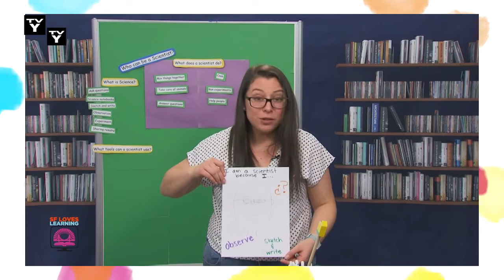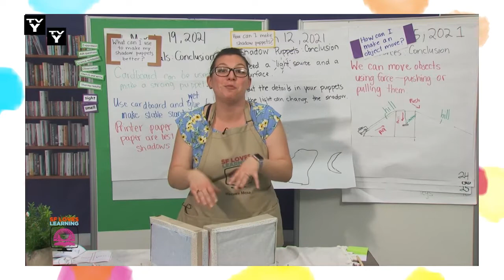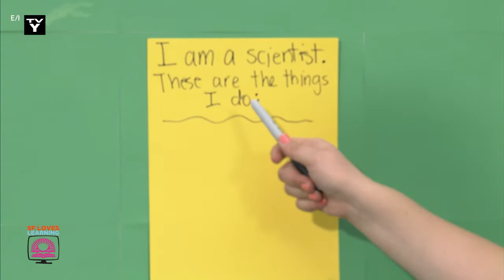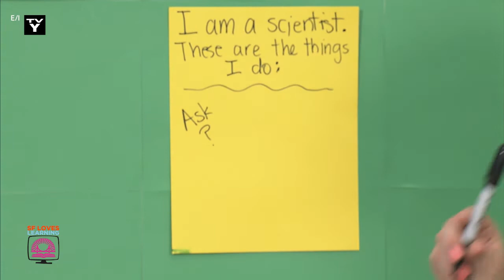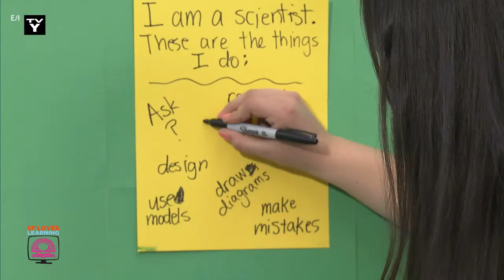We are scientists!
Maestra Meza reminices the different topics we learned about during season 3 of SF Loves Learning. She highlights what scientist do and what we have done during the season as scientists! 06/01/2021